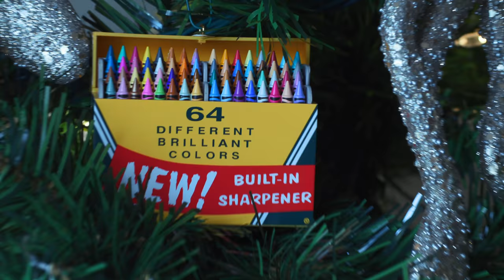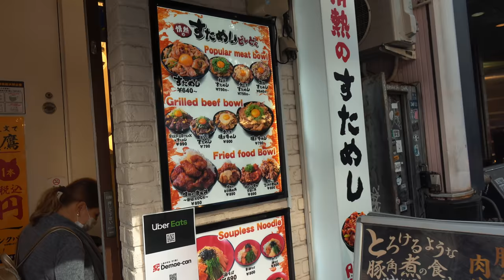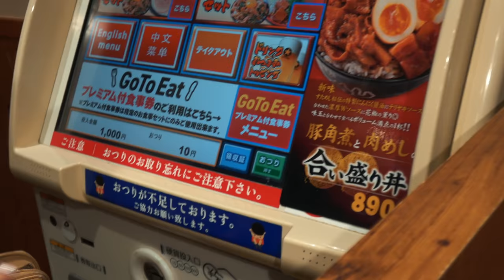Celebrating Thanksgiving Together in Japan | Life in Japan Episode 84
What happens when East meets West in the celebration of Thanksgiving?  Well, you have a Japerican (Japanese/American) Thanksgiving — Life in Japan style!  It’s time to decorate for Christmas, go shopping and make a lot of food for the family.  It’s Thanksgiving!  What are you thankful for?

And for lots of additional content in English, see our

Ruth's Instagram: RuthReutter